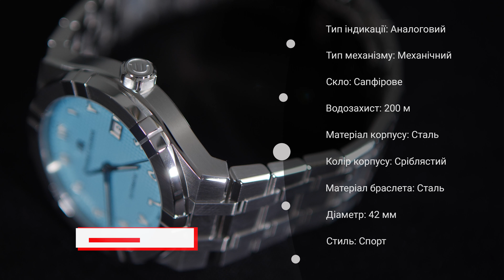Короткий огляд MAURICE LACROIX AIKON AUTOMATIC MIDDLE EAST EDITION AI6008-SS002-490-1 by DEKA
Сьогодні в нашому огляді – годинник MAURICE LACROIX AIKON AUTOMATIC MIDDLE EAST EDITION AI6008-SS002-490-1

Ціна годинника MAURICE LACROIX AIKON AUTOMATIC MIDDLE EAST EDITION AI6008-SS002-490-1